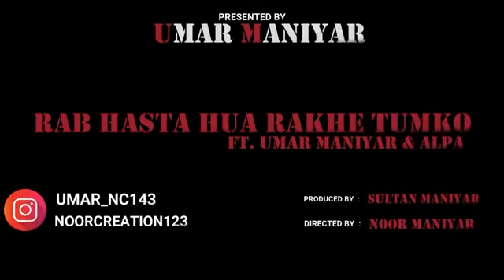taro ka camta kana ho puloke makte vabe ho 2019 love song